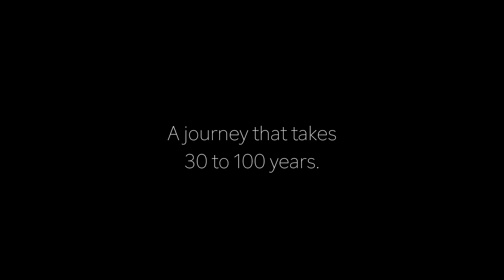Diving Silfra, Iceland.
Diving the Silfra crack in Iceland.

A huge thank you to the folks at Magmadive for an unforgettable experience. The operation and equipment was top notch.

Second Song: Nordic Music, Lady of the Dawn composed by Peter Gundry.